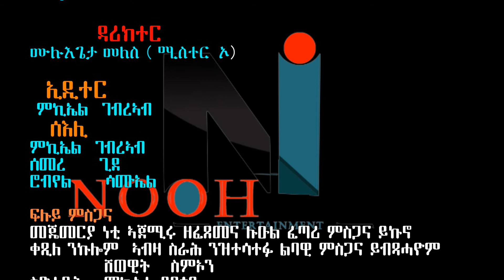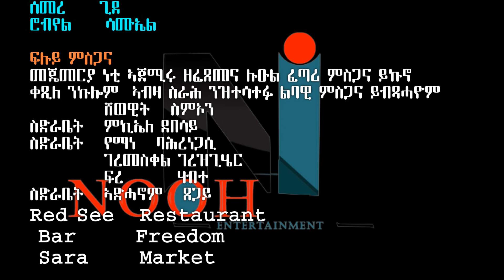film (ሳራ Sara) Part 1 by Michael Ghebreab NoohEntertainment. 30/4/2022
ሰላም ነዚ ቪድዮ ካብዚ ዳውሎድ ምግባርን ኣርቲስት ብዙሕ ጉድኣት ስለ ዝለዎ
ብክብረትኩም ካብዚ ቻነል ነዚ ቪዱዮ ዳውንሎድ
ምግባርን ምዝርጋሕን ኩልኩል እዩ።
Copyright
Copyright or distribution is strictly prohibited
ንቅጻሊ ትሕዝቶን ንምክታትል ሳብስክራብ ብምግባር ደገፍኩም ኣይፈለየና,